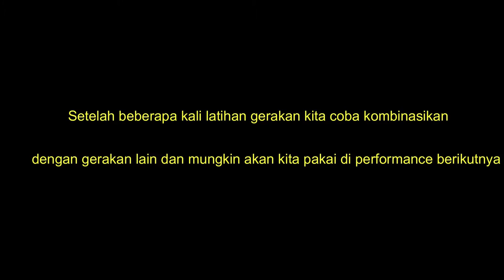3 Shogun Simple Training For Cosplay Fight Choreography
Follow Silverkaze or SchatzKaze on :

Instragram ► silverkaze